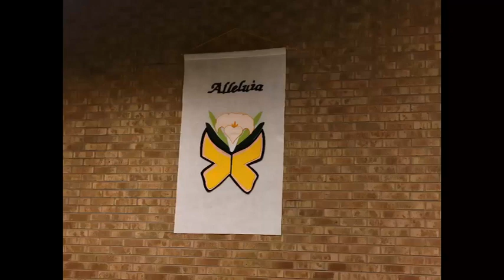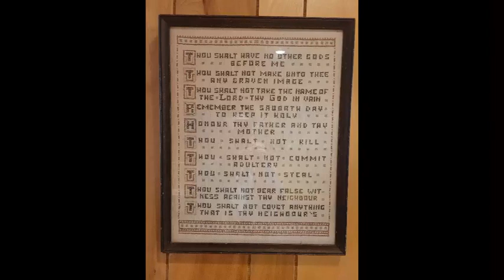Sanctuary Worship - May 12, 2024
Permission to "podcast/stream" the music in this service obtained from Onelicense.net License A​​​​​​​​​​​​-709368.